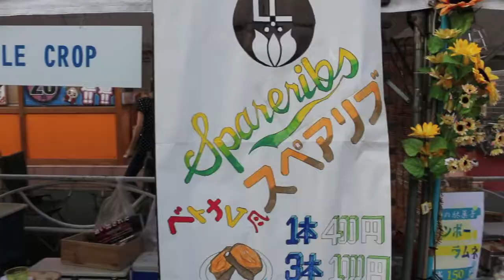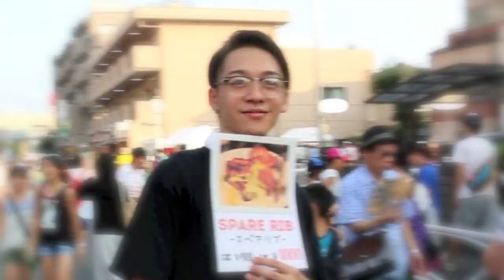はむら夏まつりとLITTLE CROP 2014年7月26日と27日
2012/07/28と29日に行われた、はむら夏まつりの映像!!
小作 東口 Cafe Bar ｶﾌｪ ﾊﾞｰ LITTLE CROP ﾘﾄﾙ ｸﾛｯﾌﾟ

〒 205-0001
東京都羽村市小作台1-28-10

はむら祭り→ 羽村駅→ フェスティバル 七夕　羽村　フライドチキン　お祭り　ビール　ソフトドリンク
LITTLE CROP → ﾘﾄﾙ ｸﾛｯﾌﾟ → 小さな 作物 → 小作 です
Cafe Bar ｶﾌｪ ﾊﾞｰ お酒 ｺｰﾋｰ 和食 日本 食 中華 ｱﾒﾘｶﾝ ｲﾀﾘｱﾝ ﾗｰﾒﾝ ｵﾘｼﾞﾅﾙ 創作 料理
Tokyo Japan ozaku 東京 国立 立川 八王子 昭島 拝島 牛浜 福生 あきる野 秋川 瑞穂 羽村 小作 河辺 東青梅 青梅 奥多摩 埼玉 入間 飯能 狭山 日高 毛呂 ご近所の皆様 Cafe Bar LITTLE CROP へ